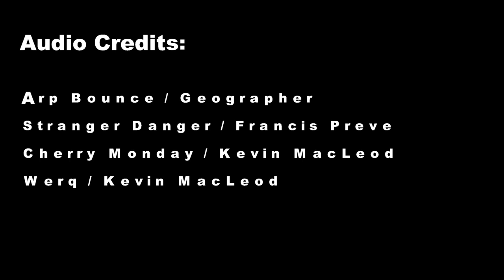Christmas in July with Sand Dollar Seaplanes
This past Christmas, my parents received a gift of a sea plane tour of Lake Gaston.  The last weekend in July, Santa (Steve from Sand Dollar Seaplanes) flew into Sixpound Creek for the present delivery.  They thoroughly enjoyed their tour from the air.

For those of us remaining at 0 AGL / 200 MSL (or would that be 0 AWL), we enjoyed watching the plane land, takeoff, fly around the sky, and the grand kids even got to sit in the pilots seat.

Enjoy the video of the plane!